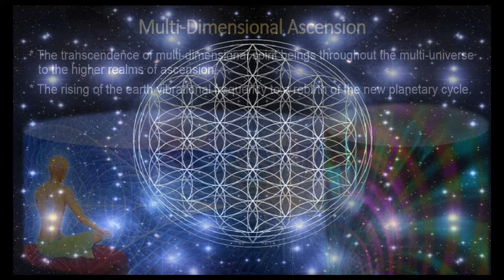A MU Sound Healing Empowerment - Multi-Dimensional Transformation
The transcendence of multi-dimensional spirit beings throughout the multi-universe to the higher realms of ascension, by Argedawa.